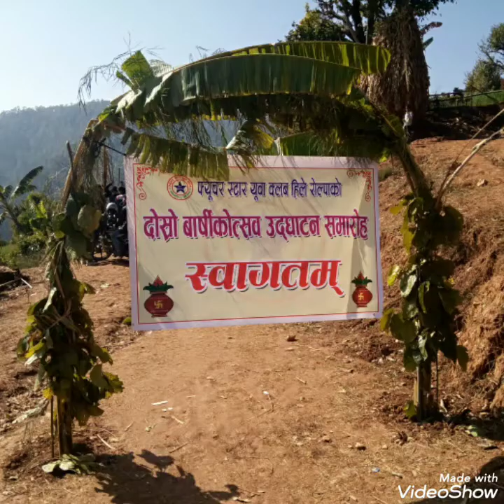Rolpa Sunilsmirti 2 Hile 2077